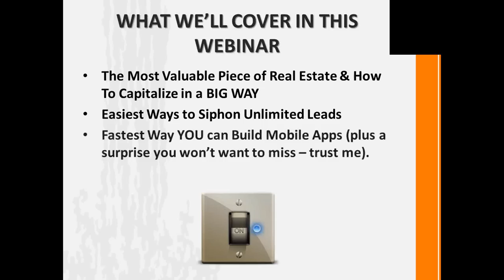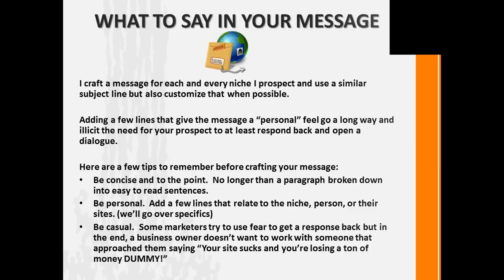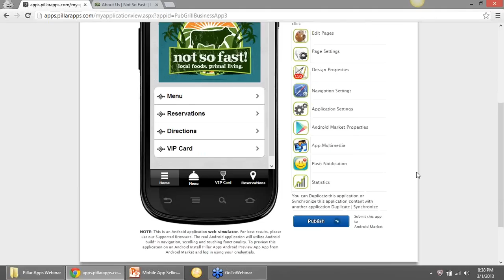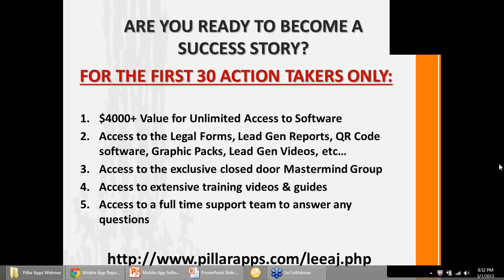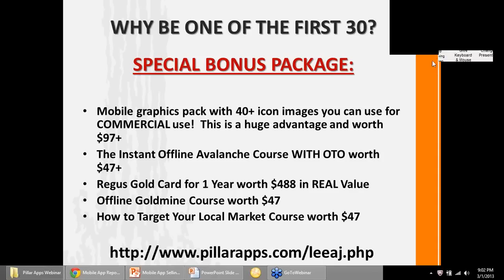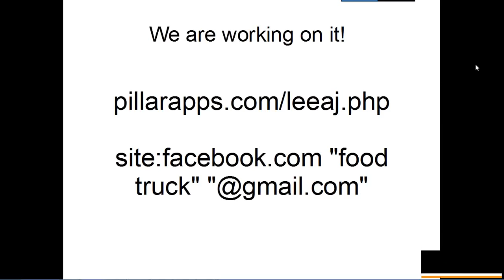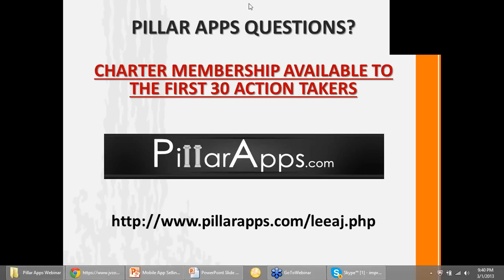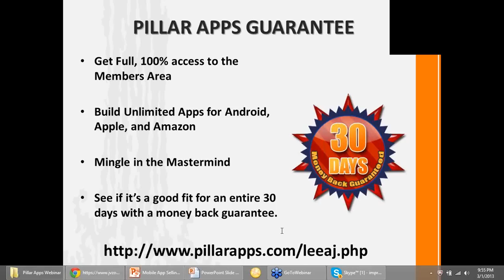New! How to Create Massive Recurring Income with Offline